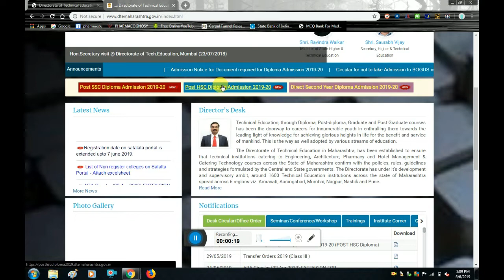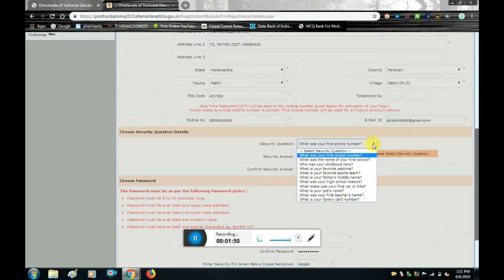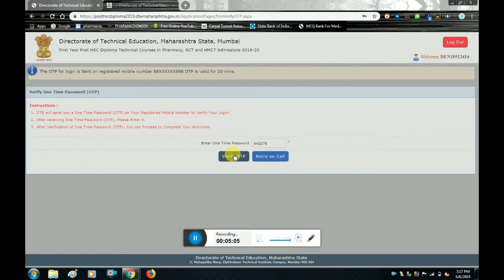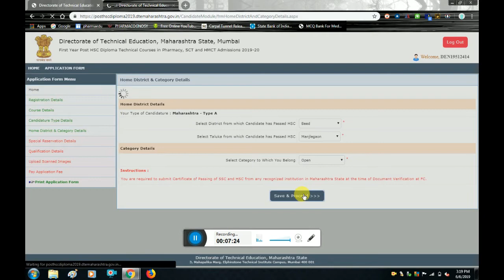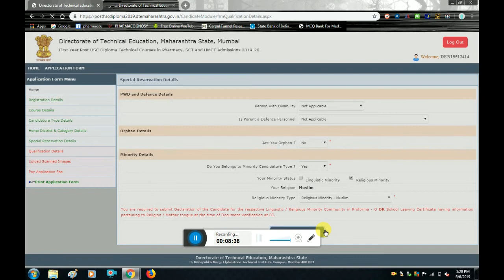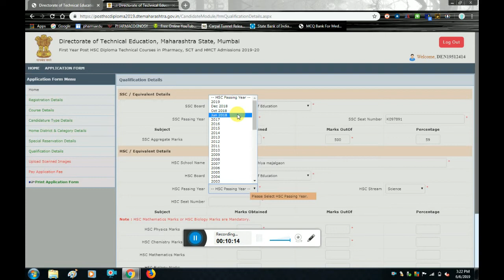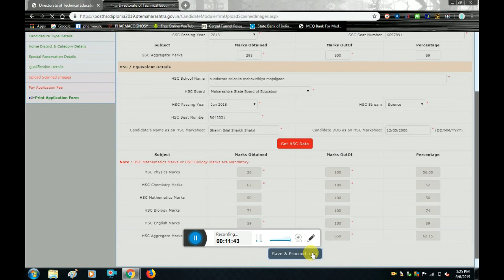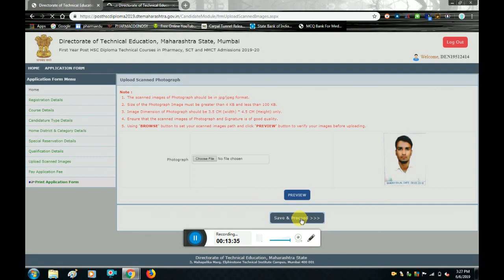how to fill D pharmacy Hotel managment & SCT application form 2019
how to fill d pharmacy application form
how to fill diploma form
how to fill HMCT application form
How to fill SCT application form
how to fill D pharmacy form in hindi